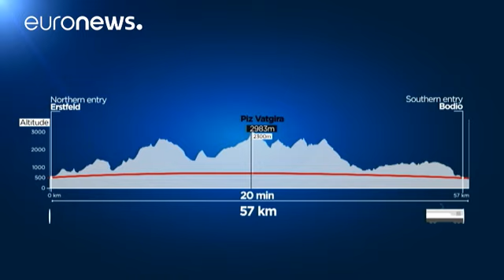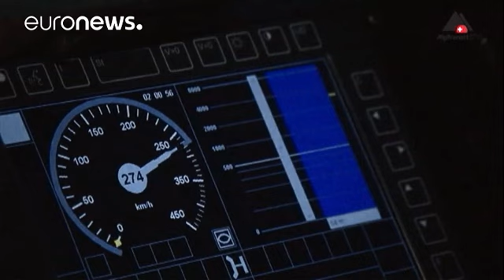The long road to build the new Gotthard rail tunnel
1999: kick-off for a mammoth Swiss project that was to last 17 years. The task was to build a new Alpine rail tunnel, the third in the Gotthard Pass region - and help bring northern and southern Europe closer together.

The work involved four huge machines, each weighing 3,000 tonnes, which began drilling in 2003. It took them seven years to blast through 73 different types of rock, displacing more than 28 million tonnes of rubble in the process. Nine workers are killed during the construction.